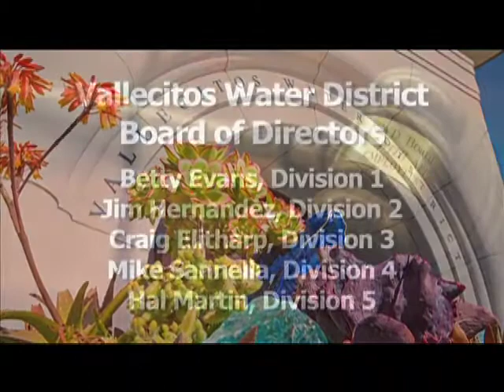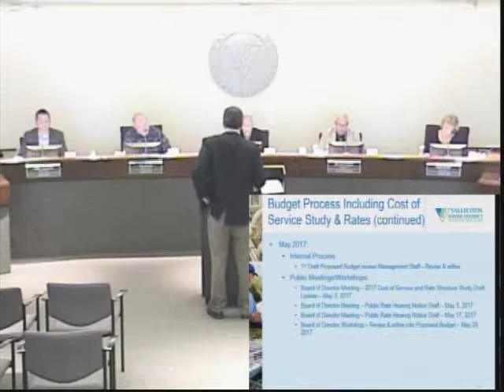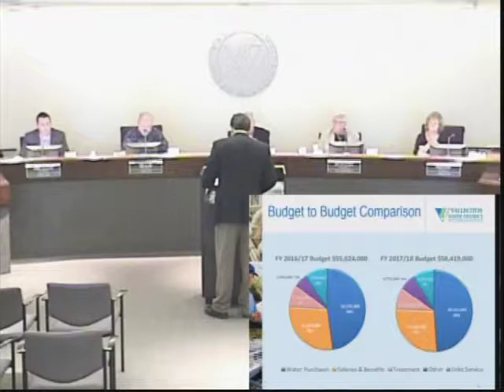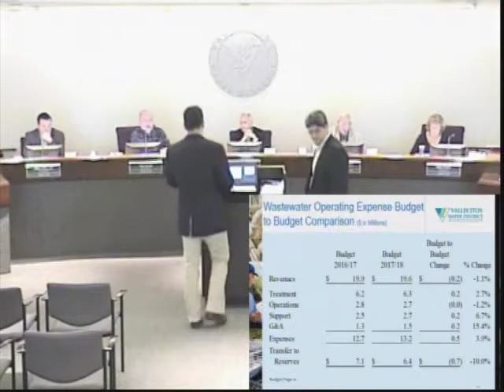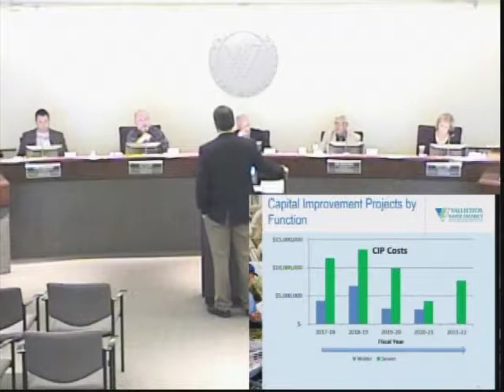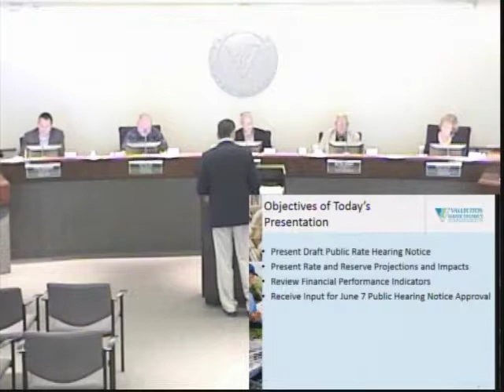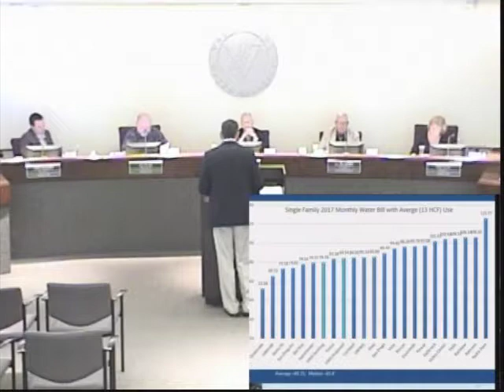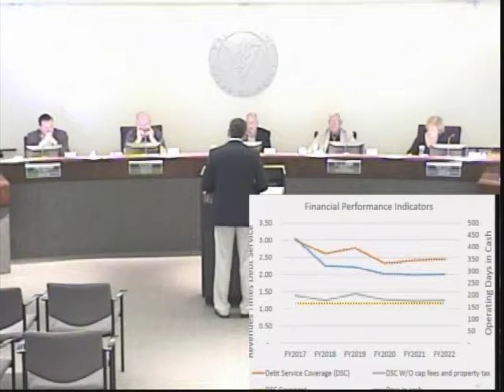Vallecitos Water District Board of Directors Workshop | May 24, 2017